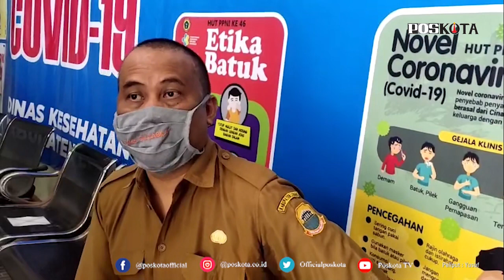DITETAPKAN MENJADI ZONA KUNING, SATGAS LEBAK PERCAYA DIRI BISA KEMBALI KE ZONA HIJAU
LEBAK,  POS KOTA - Dengan ditetapkannya Kabupaten Lebak sebagai Zona Kuning atau wilayah yang resiko paparan virus Covid-19 nya rendah, membuat Satgas Penanganan Covid-19 Lebak optimis atau percaya diri alias 'PD' bahwa Kabupaten Lebak dapat kembali ke zona hijau.

Satgas semakin PD melihat dalam beberapa hari terakhir ini terdapat peningkatan kesembuan para pasien positif terpapar virus Covid-19 di Kabupaten Lebak.

Berdasarkan data yang diperoleh dari Dinas Kesehatan (Dinkes) Lebak, pertanggal 17 Maret 2021 kemarin jumlah pasien positif covid-19 di Lebak yang sudah dinyatakan sembuh mencapai 2.268 orang.  Jumlah tersebut meningkat dibandingkan hari sebelumnya yakni 2.253 orang.

"Bisa, saya yakin Lebak bisa kembali ke zona hijau.  Asalkan masyarakat bisa mematuhi anjuran Pemerintah dan selalu menerapkan protokol kesehatan, " kata Juru Bicara (Jubir) Cocod-19 Lebak, - kepada Pos Kota di Kantor Dinkes Lebak, Rangkasbitung, Kamis (18/3/2021).
Firman menuturkan, Pemerintah Kabupaten Lebak terus melakukan berbagai upaya dalam hal penanganan Covid-19 di Lebak, khususnya dalam pengetatan penerapan Protokol Kesehatan (Prokes) diruang lingkup masyarakat.

Selain itu, Pemkab juga tengah mengencarkan vaksinasi terhadap para tenaga kesehatan, anggota TNI-Polri, dan juga para pelayan publik di Lebak.

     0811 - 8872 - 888